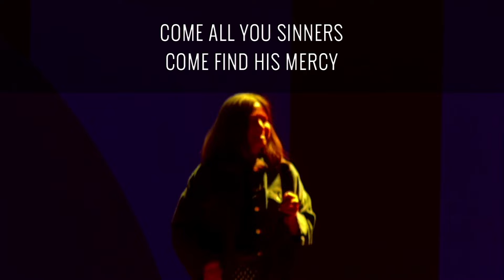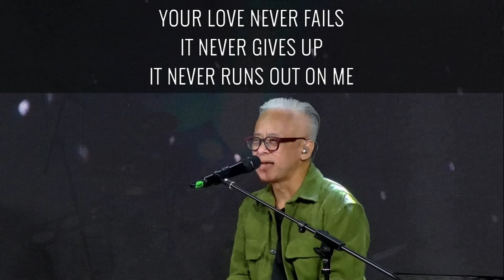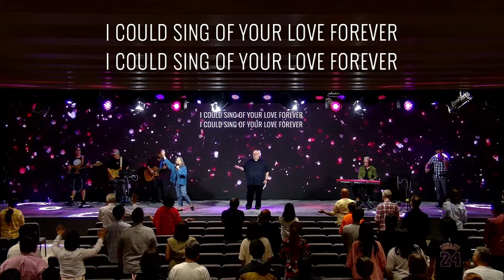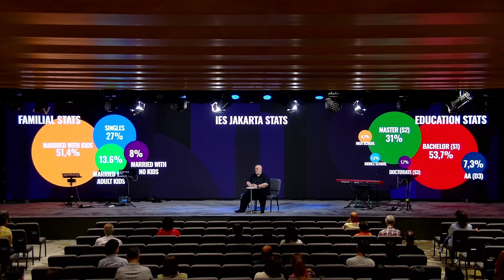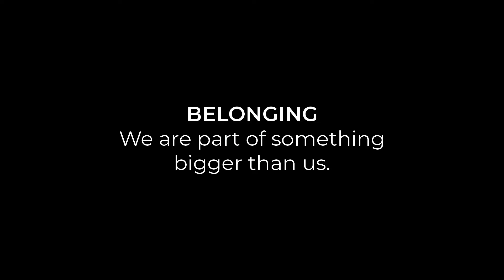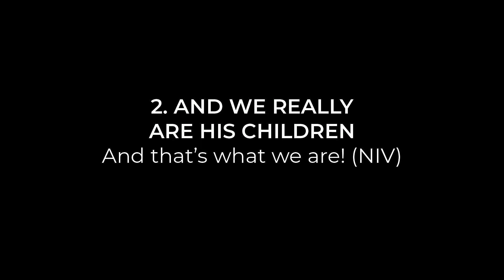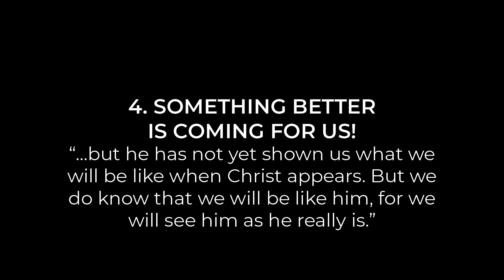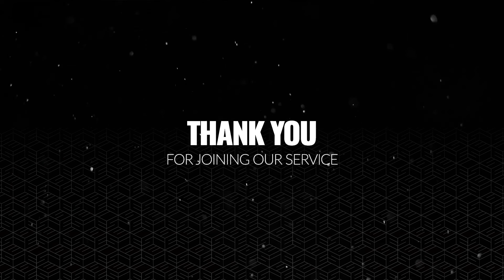Weekend Of February 17-18, 2024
Found us today? Please fill in our connection form here:
We’ll follow up soon.

Prayer is powerful. Prayer changes us. We want to pray with you.

To receive IES announcements & information via WhatsApp click this send us the message, & save our contact. It’s not a chat group, it’s a way for IES to send you messages & information.

0:00:00 5 Minutes Countdown
0:03:50 IES Service Opening Bumper
0:05:00 Opening Remark
0:05:47 Greetings & Opening Prayer
0:07:24 Worship
0:23:22 Prayer for Needs
0:27:42 Sermon & Benediction Prayer
0:58:27 Benediction Song
0:59:39 Closing Remark